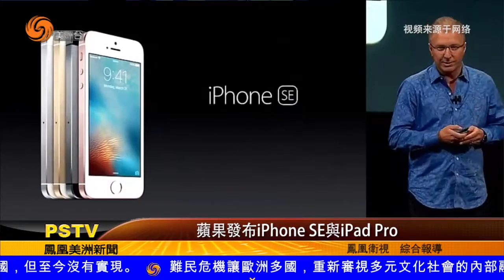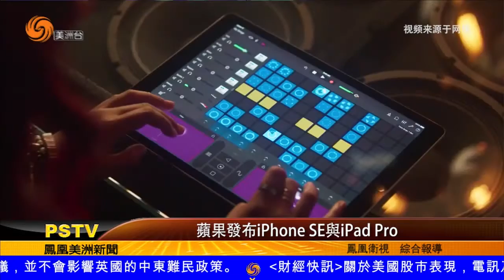0321 美洲新聞